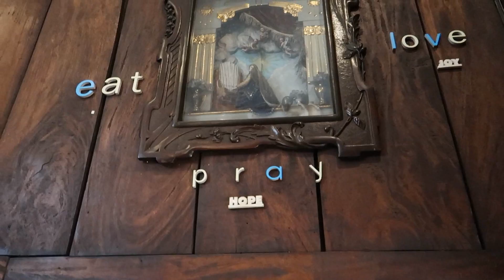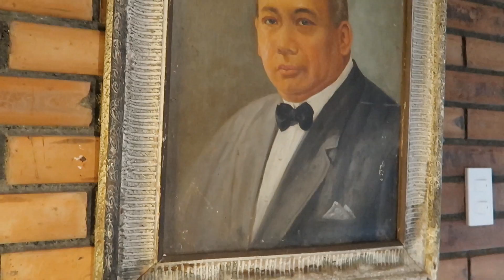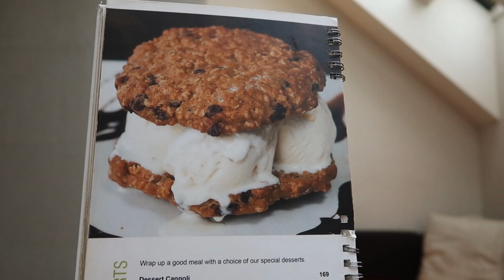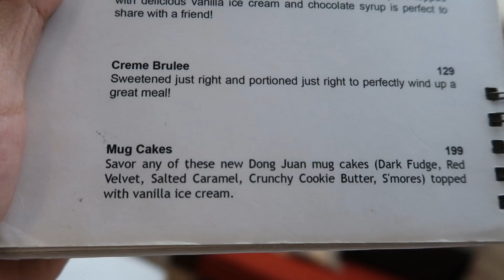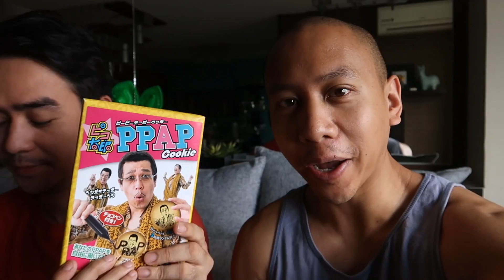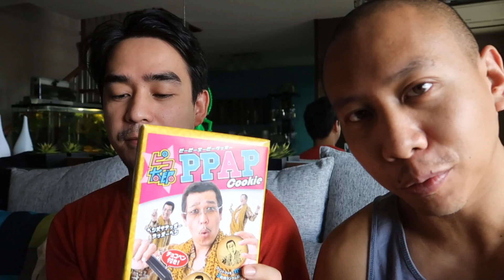MOVING TO THE PHILIPPINES? MY TOP 5 TIPS | May 8th, 2017 | Vlog #107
Have you ever thought about living in the Philippines? I have lived here now for 6 years and I can tell you there are some things you need to know before making the transition to living in the Philippines long term.